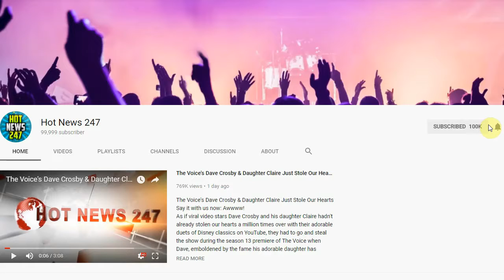Avril Lavigne Talks New Album, Walks First Red Carpet in 2 Years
It's been a rough past few years for AVRIL LAVIGNE, but she's finally ready to make her comeback.